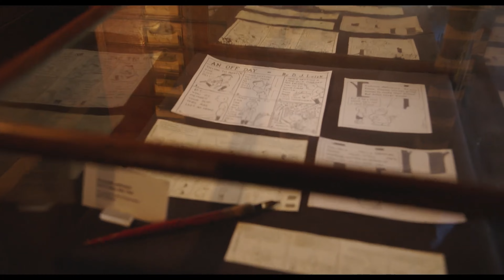Harold y el lápiz mágico (Carlos Saldanha, 2024) | Tráiler #1 4K en español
SINOPSIS

Dentro de su libro, el aventurero Harold (Zachary Levi) puede hacer que cualquier cosa cobre vida simplemente dibujándola. Cuando crece y se dibuja a sí mismo fuera de las páginas del libro en el mundo verdadero, Harold descubre que tiene mucho que aprender sobre la vida real, y que su fiel lápiz mágico puede desencadenar las travesuras más divertidas que jamás hubiera imaginado.

MÁS INFORMACIÓN